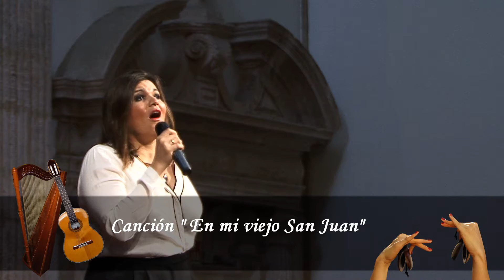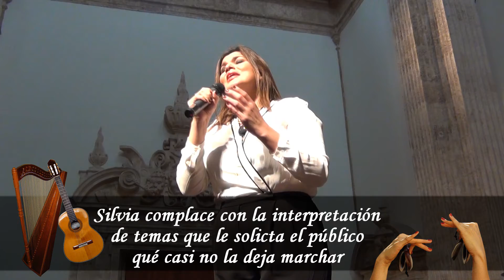Silvia Vargas, broche de oro de la 5ª edición de Arte y Cultura Paraguay-España.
Silvia volvió a hacer vibrar al público de Valencia que tanto aprecio le tiene no solo por su calidad artística si no también por el carisma y la gracia que la hace cercana...(+ Info.
Plataforma Multimedia de Difusión Cultural en Internet
Luisa Pereira

Filmación y Edición:
Davi Blumenthal